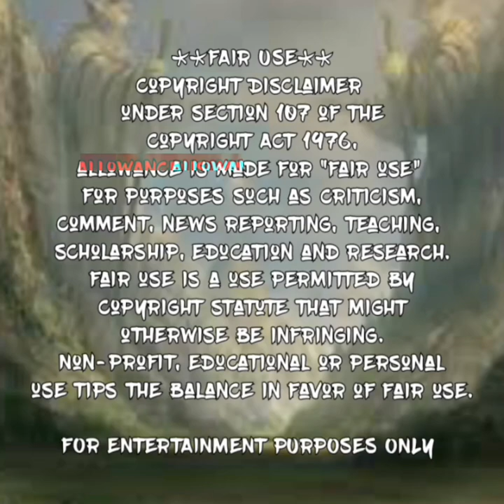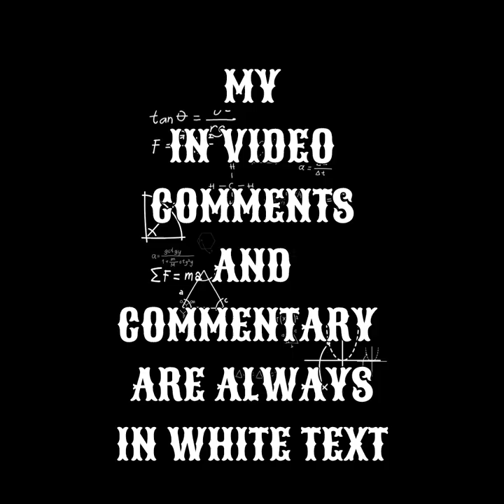BLAST FROM THE PAST SERIES SPIRITUS FAMILIA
SPIRITUS APP
FAMIILIA

If You Hear Something I
Missed Or Got Wrong
Or Any Topics Or Ideas For Videos You'd Like For Me To Cover...

Again
Namaste

Video By:
Motion Ninja
InShot Video